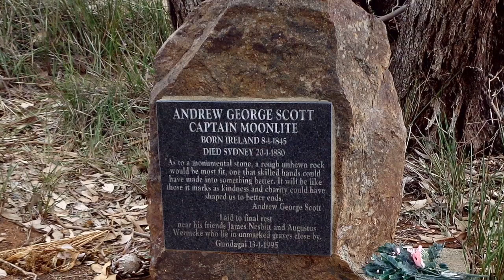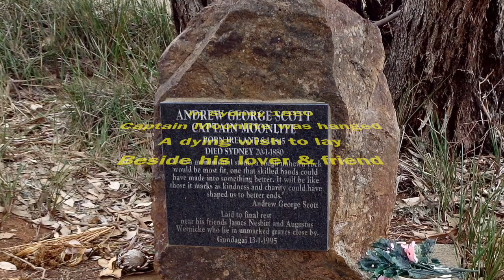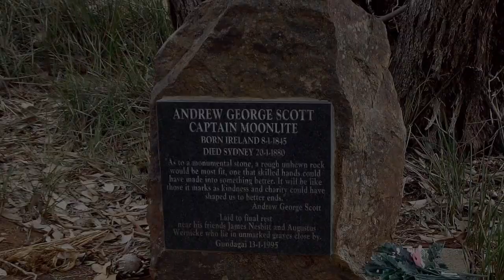Captain Moonlite [Original]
A story about a famous bushranger who loved a member of his gang, and the sad ending fornthem both. Written during a trip to Gundagai and visiting Captain Moonlite's grave.
Played with Irish Bouzouki & Cigar Box Guitar

Lyrics:
In Gundagai he was laid to rest
Captain Captain Moonlite (Captain Captain Moonlite)
He led the troops on a merry chase

Verse 1:
A bushranger was he
He robbed a bank with ease
He formed a  gang like Kelly's
And plundered little towns.

Verse 2:
At Wantabadgery Station
on the verge of starvation
He held them all for ransom
Until the troopers came

Verse 3:
They held off the 4 troopers
Then reinforcements came
Moonlight's men were shot
Friend Nesbitt died that day.

Verse 4:
In Sydney 1880
Capt Moonlite was hanged
A dying wish to lay beside his lover & friend

Verse 5:
In 1995 he was re-buried in Gundagai
Next to friend and lover
His dear James Nesbitt.

Words & Music: John Tuffs